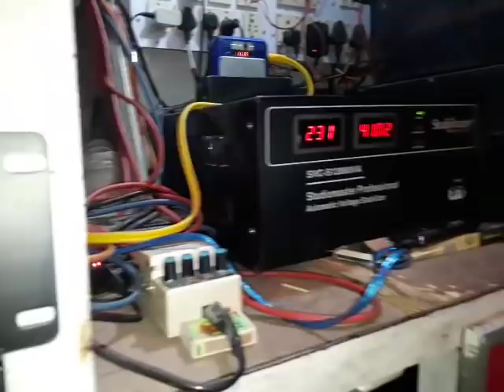दूल्हे का सेहरा सुहाना लगता है super hit song # Shivam Orchestra trolley Sheohar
दूल्हे का सेहरा सुहाना लगता है super hit song

$$ MY ALL YT EQUIPMENTS  $$

Green background :)
My Mobile :)
My Tripod :)
My Camera :)
My Mic :)
My laptop :)
My 2nd Mobile :)
My Light :)
My Laptop Bag :)
My Computer :)

Roland Keyboard,  गिटार, ढोलक, ओक्टापैड खरीदिये ऑनलाइन अमेज़न से या Flipcart से |

www,Amazon,in se online kharidiye

★Roland Octa Pad  Electric★ 🥁

★Roland keyboard★ 🎹

★Best Guitar★ 🎸